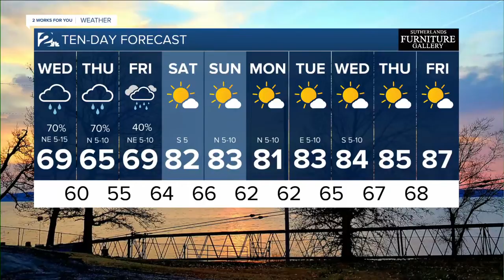KJRH Latest Headlines | September 9, 1pm